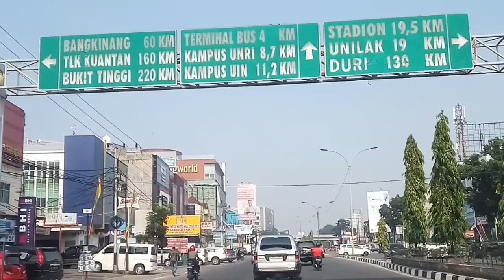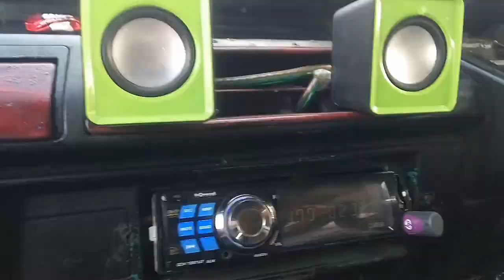Angkot Pekanbaru ...Hidup Segan Mati Tak Mau nan malang...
Keberadaan angkot Dikota Pekan Baru makin tertindas karena terus bersaing dengan keberadaan angkutan on line...terpingkirkan oleh kemajuan zaman...akankah bertahan...yok kita simak videonya...